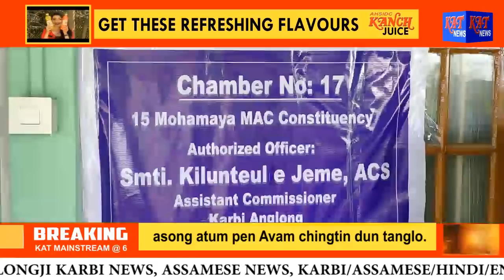Nomination File Summited for KAAC MAC Election 2022